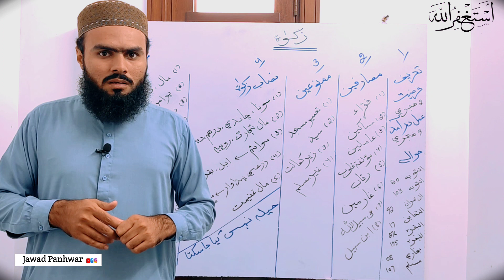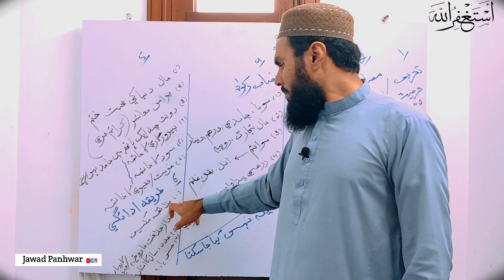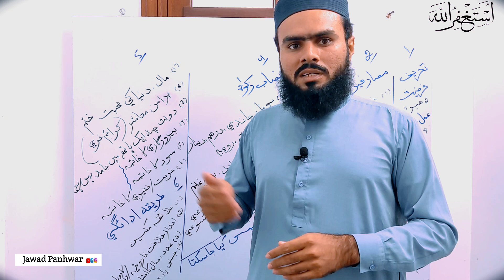zakat kis par farz hai | zakat in islam zakat ki ahmiyat zakat ul fitr zakat nikalne ka tarika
arkane islam

السلام عليكم.
I'm Jawad Panhwar

Completely detailed lecture about Zakat
Specially these points are covered clearly very simple and best way

1 Complete information about Zakat
2  Introduction to Zakat
3  Obligation of Zakat
4  Expenses of Zakat
5  Syllabus of Zakat
6  Benefits of Zakat
7  The correct way to pay Zakat
 8 Conditions of Zakat

 Watch the detailed discussion on all these things in this short video, it will prove to be a very beneficial lecture for you

زکوٰۃ کے متعلق مکمل معلومات
زکوٰۃ کا تعارف
زکوٰۃ کی فرضیت
زکوۃ کے مصارف
زکوۃ کا نصاب
زکوٰۃ کے فائدے
زکوٰۃ ادا کرنے کا صحیح طریقہ

زکوٰۃ کے شرائط
ان تمام چیزوں پر اس مختصر سے وڈیو میں تفصیلی گفتگو ملاحظہ فرمائیں انتہائی فائدہ مند لیکچر ثابت ہوگا آپ کے لیے.
حوالہ جات زکوٰۃ
قرآن مجید

 ۞ إِنَّمَا ٱلصَّدَقَٰتُ لِلْفُقَرَآءِ وَٱلْمَسَٰكِينِ والْعَٰمِلِينَ عَلَيْهَا وَٱلْمُؤَلَّفَةِ قُلُوبُهُمْ وَفِى ٱلرِّقَابِ وَٱلْغَٰرِمِينَ وَفِى سَبِيلِ ٱللَّهِ وَٱبْنِ ٱلسَّبِيلِ  (سورۃ التوبہ60)
 ۞ خُذْ مِنْ أَمْوَٰلِهِمْ صَدَقَةً تُطَهِّرُهُمْ وَتُزَكِّيهِم ( سورۃ التوبہ 103)
 ۞ لَنْ تَنَالُوا الْبِرَّ حَتَّىٰ تُنْفِقُوا مِمَّا تُحِبُّونَ ۚ (سورۃ ال عمران 92)
 ۞ إِنْ تُقْرِضُوا اللَّهَ قَرْضًا حَسَنًا يُضَاعِفْهُ لَكُمْ وَيَغْفِرْ لَكُمْ ۚ وَاللَّهُ شَكُورٌ حَلِيمٌ (سورۃ التغابن 17)

 ۞ يَمْحَقُ اللَّهُ الرِّبَا وَيُرْبِي الصَّدَقَاتِ( سورۃ البقره 276)

 ۞ وَأَنفِقُوا فِي سَبِيلِ اللَّهِ وَلَا تُلْقُوا بِأَيْدِيكُمْ إِلَى التَّهْلُكَةِ ۛ وَأَحْسِنُوا ۛ إِنَّ اللَّهَ يُحِبُّ الْمُحْسِنِينَ ( سورۃ البقره 195)

 ۞ حَدَّثَنَا عُبَيْدُ اللَّهِ بْنُ مُوسَى ، قَالَ : أَخْبَرَنَا حَنْظَلَةُ بْنُ أَبِي سُفْيَانَ ، عَنْ عِكْرِمَةَ بْنِ خَالِدٍ ، عَنِ ابْنِ عُمَرَ رَضِيَ اللَّهُ عَنْهُمَا ، قَالَ : قَالَ رَسُولُ اللَّهِ صَلَّى اللَّهُ عَلَيْهِ وَسَلَّمَ :    بُنِيَ الْإِسْلَامُ عَلَى خَمْسٍ ، شَهَادَةِ أَنْ لَا إِلَهَ إِلَّا اللَّهُ وَأَنَّ مُحَمَّدًا رَسُولُ اللَّهِ ، وَإِقَامِ الصَّلَاةِ ، وَإِيتَاءِ الزَّكَاةِ ، وَالْحَجِّ ، وَصَوْمِ رَمَضَانَ.
( صحيح بخاری  کتاب الایمان 08)

 ۞ وحَدَّثَنِي أَبُو بَكْرِ بْنُ إِسْحَاقَ، حَدَّثَنَا عَفَّانُ. حَدَّثَنَا هَيْبٌ، حَدَّثَنَا يَحْيَى بْنُ سَعِيدٍ ، عَنْ أَبِي
زُرْعَةً، عَنْ أَبِي هُرَيْرَةً، أَنَّ أَعْرَابِيًّا جَاءَ إِلَى رَسُولِ اللَّهِ صَلَّى اللَّهُ عَلَيْهِ وَسَلَّمَ، فَقَالَ: يَا رَسُولِ
اللهِ، وَلَّنِي عَلَى عَمَلٍ إِذَا عَمِلَتُهُ وَخَلْتُ الْجَنَّةَ، قَالَ: «تَعْبُدُ اللَّهَ لا تُشْرِكُ بِهِ شَيْئًا وَتُقِيمُ
الصلاة الْمَكْتُوبَةَ، وَتُؤْذِي الزَّكَاةَ الْمَفْرُوضَةً ، وَتَصُوهُ رَمَضَانَ»، قَالَ: وَالَّذِي نَفْسِي بِيَدِهِ
لا أريد على هَذَا شَيْئًا أَبَدًا، وَلَا أَنقُصُ مِنْهُ، فَلَمَّا وَلَى قَالَ النَّبِيُّ صَلَّى اللهُ عَلَيْهِ وَسَلَّمَ: «مَنْ
سَرَّهُ أَنَّ يَنْظُرَ إِلَى رَجُلٍ مِنْ أَهْلِ الْجَنَّةِ، فَلْيَنْظُرُ إِلَى هَذَا...
( صحيح المسلم  کتاب الایمان 107)

Pillars of islam  and concept of worship (arkane islam)

May Allah keep you well always.🤲
Hi🗣️👋
You will get very interesting and reliable information about Islam on this channel.(Jawad Panhwar)
We will broadcast it as a series on Islamic studies, Islamic history and Islamic culture.
(علوم قرآن ،علوم حدیث، سیرت طیبہ، علم فقہ،تاریخ اسلام، اسلامی نظام حیات، اسلامی نظریہ حیات و عبادات، نظام خلافت )
And too much more 😍
You also got a strong /authentic information for difficult examinations like css or others